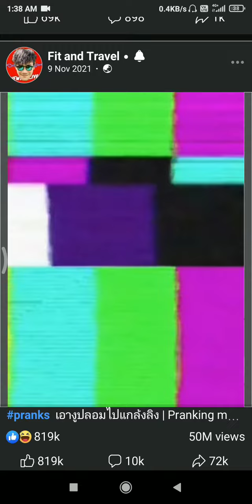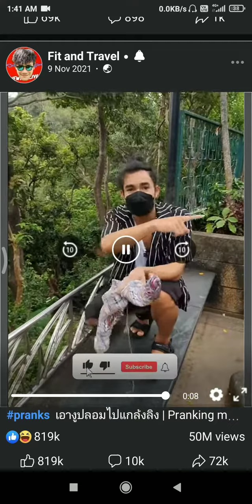hans hans ke pet fat jayega must watch 🤣🤣🤣prank on monkey